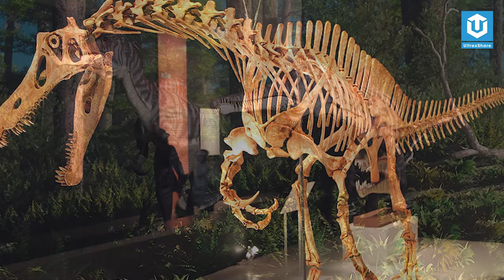IRRITATOR – LOÀI KHỦNG LONG CÓ CÁI TÊN VÔ CÙNG "KHÓ CHỊU"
🔥 TIMELINE:
👉 00:00 Giới thiệu chung
👉 00:33 Tâm sự
👉 01:00 Những nghiên cứu đầu tiên
👉 01:43 Những câu chuyện thú vị
👉 04:47 Nơi chúng sinh sống
👉 07:01 Ý Nghĩa văn hóa
👉 08:44 Lời kết

🔥ỦNG HỘ ULTREXSHARE:
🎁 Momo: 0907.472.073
✪ Kênh Youtube trực thuộc hệ thống UltrexShare Studio!